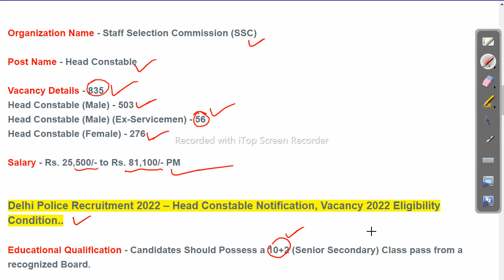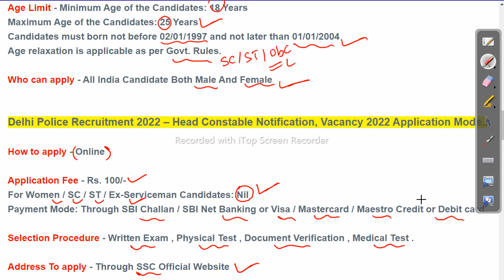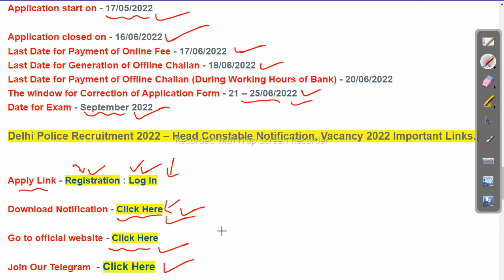Delhi Police Recruitment 2022 – Head Constable Notification, Vacancy 2022 Odisha Govt Job 2023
ପିଲା ମାନେ ହେଡ କନେଷ୍ଟବଳ ପଦବୀ ରେ ବଡ଼ ନିଯୁକ୍ତି ସୁଯୋଗ ୮୩୫ ପଦବୀ ଖାଲି ଓଡିଶା ର ସବୁ ଜିଲା ର ପୁଅ ଓ ଝିଅ ଆବେଦନ କରି ପାରିବେ ଦରମା ୨୫,୦୦୦ ରୁ ଅଧିକ , ତେବେ ଯେଉମାନେ ଇଛୁକ ଅଛ ଉପରେ ଦିଆ ଯାଇଥିବା ଲିଙ୍କ ରେ କ୍ଲିକ କରିକି ଚେକ କର ଓ ଆବେଦନ କର .. ଧନ୍ୟବାଦ .😊😊😊

Delhi Police Recruitment 2022 – Head Constable Notification, Vacancy 2022

odishajobreporter,
fmmanoj,
odisha job reporter,
odisha job,
odisha job info,
ics tips,
odia space,
fm manoj,
laxmidhar sir,
govt jobs,